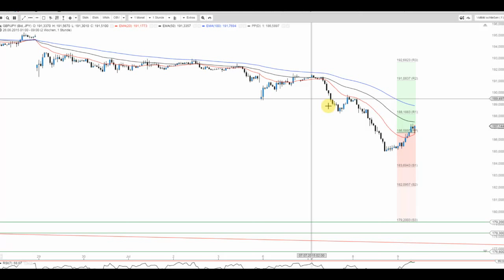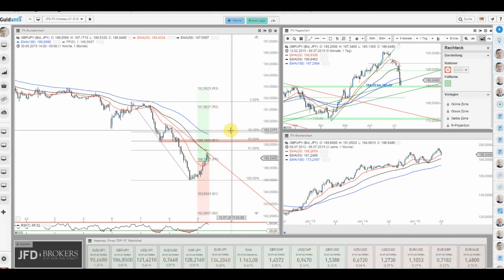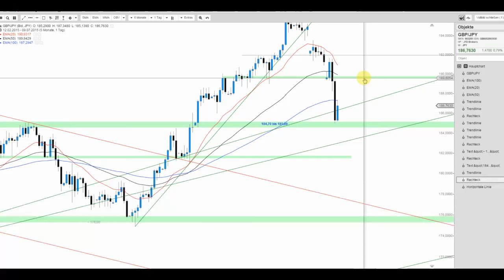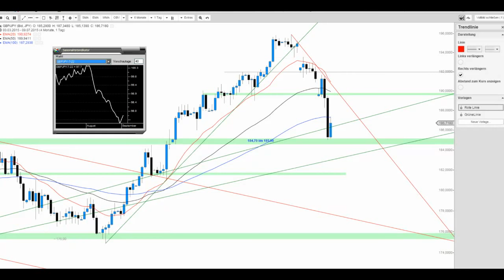JFD Devisenradar: GBP/JPY bereit für eine technische Gegenbewegung?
Die jüngsten Verluste führten zu einem Rückgang von mehr als 650 Pips in zwei Tagen. Chance eines Reversals?